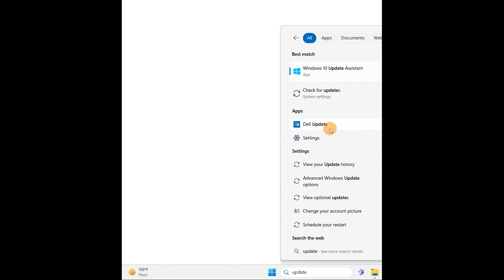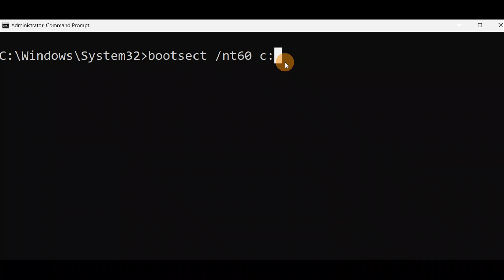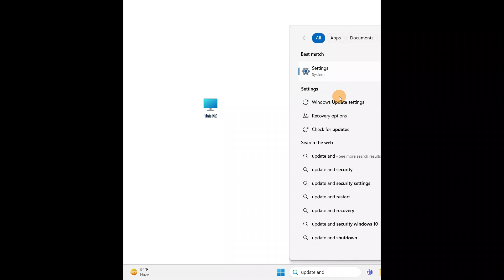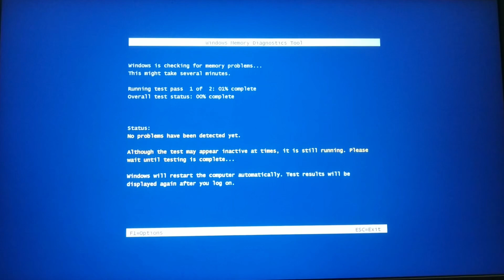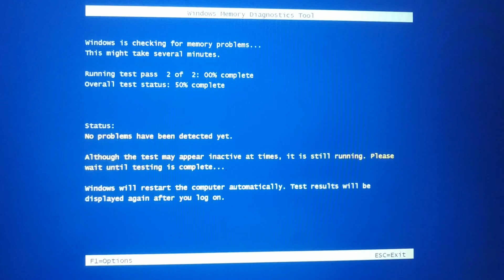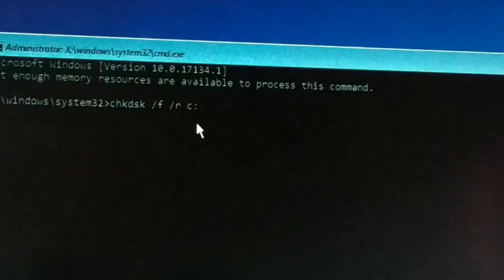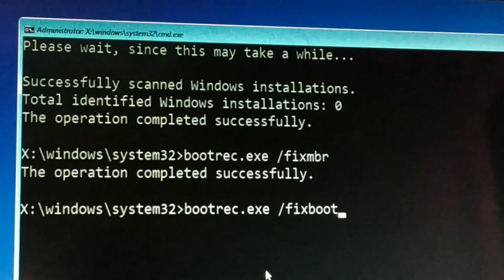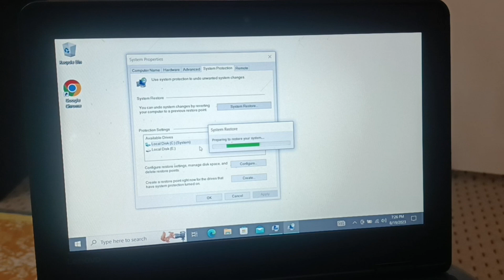Your PC ran into problem and needs to restart Stop code PFN LIST CORRUPT